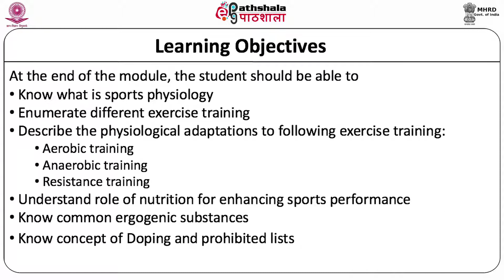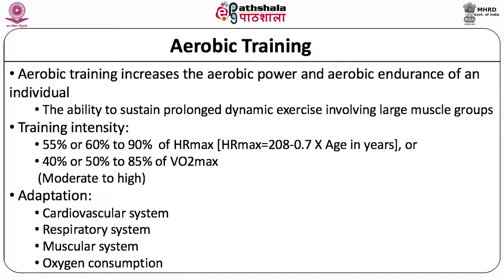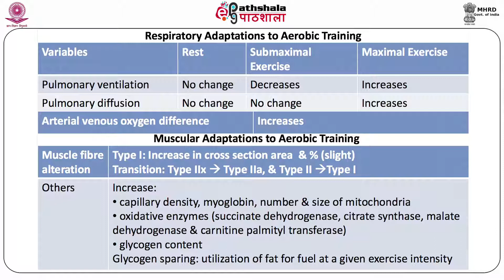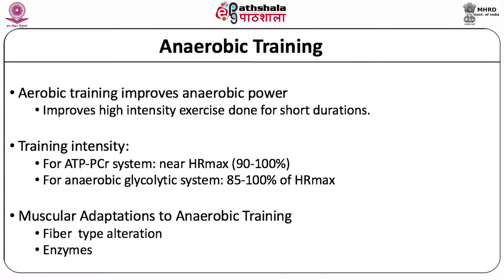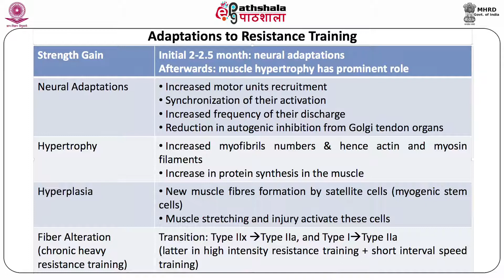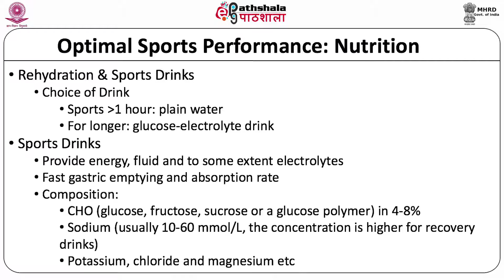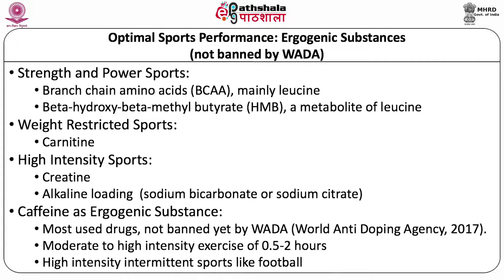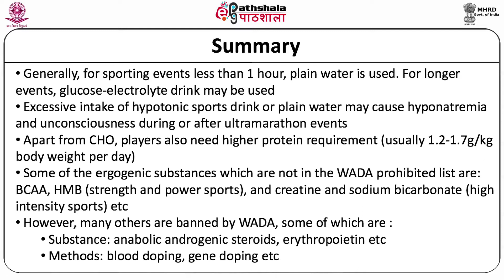M-31. Sports Physiology